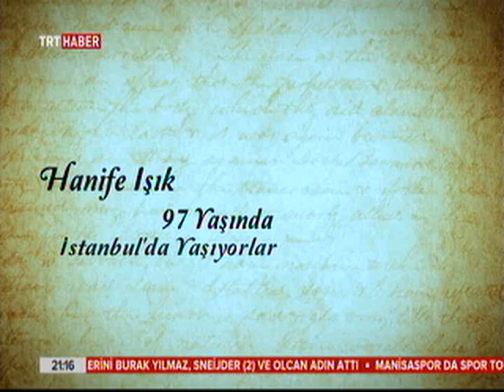Sevgili Anneannem HANİFE IŞIK Ömür Dediğin TRT Haber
97 yaşındaki Gümüşhane Tekke Köyünden Anneannem Hanife IŞIK TRT Haber'de yayınlanan Ömür Dediğin Programında hayat hikayesinden kesitleri anlatıyor.
Life Lessons from My Grandmother's...Interview with my Grandmother...